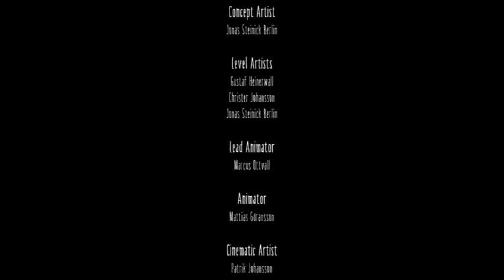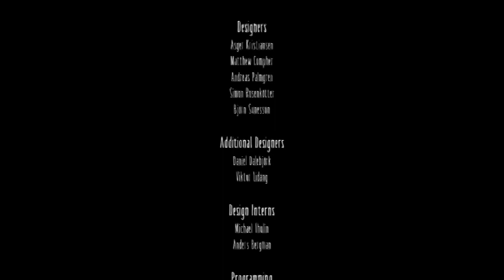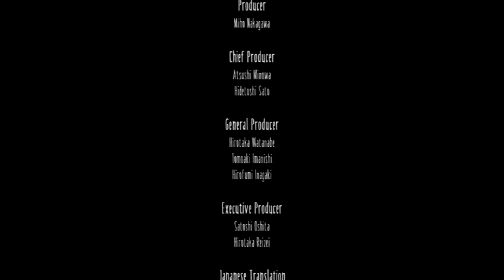Little Nightmares | Captain of the Ship #7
Enjoying our adventure? Check out our other videos and don't forget to click the Like and Subscribe buttons or leave a comment if there's a game you want to see us play or at least fail at dramatically.

Logo design and animation by Tracy
Thumbnails by Tracy
Video editing and original music by Troy
Intro "singing" by Tracy and Troy